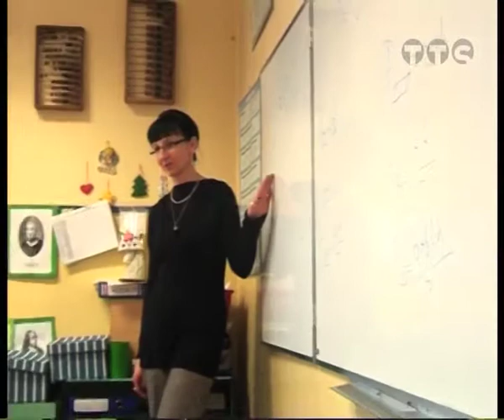Wstępne wyniki testów szóstoklasistów